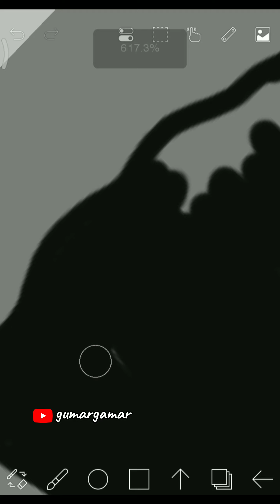Elsa frozen glowup transformation dress up in beautiful gown edit on Ibispaint x